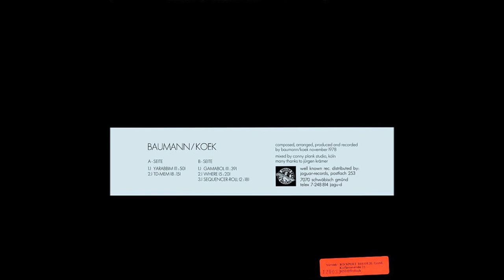Baumann / Koek - Yarabbim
From the album Baumann / Koek (Germany, 1978).